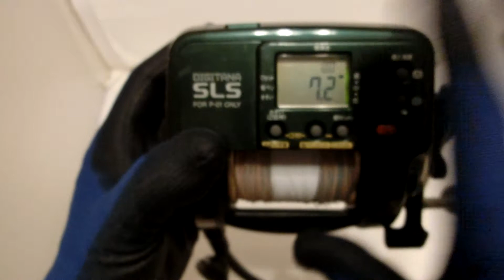Shimano Dendou-maru TM2000H Auto Jigging Electric reel +Used PE line Very good!